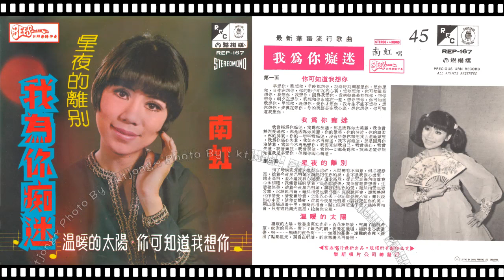南虹 - 你可知道我想你